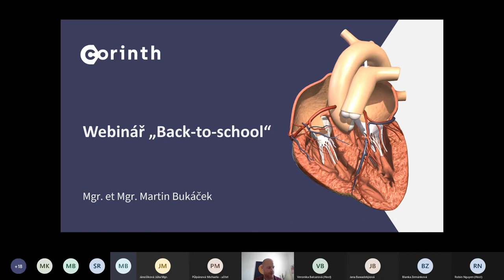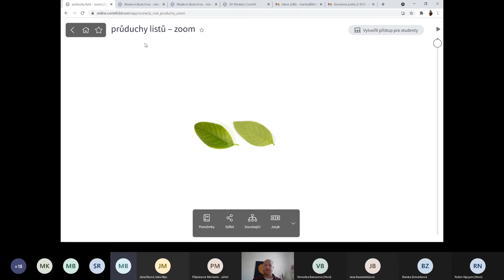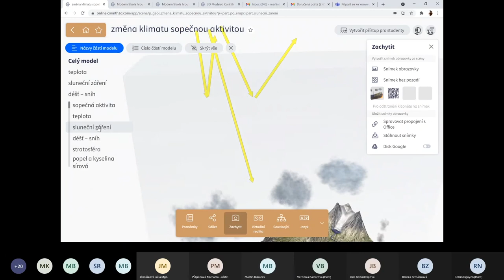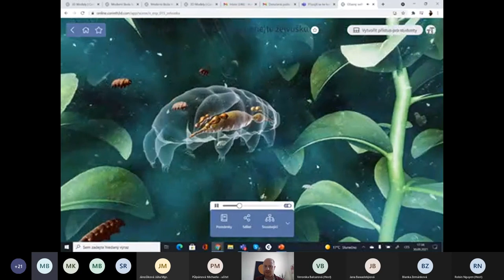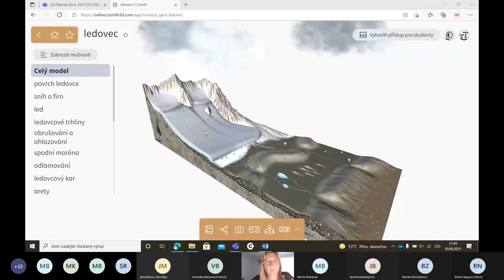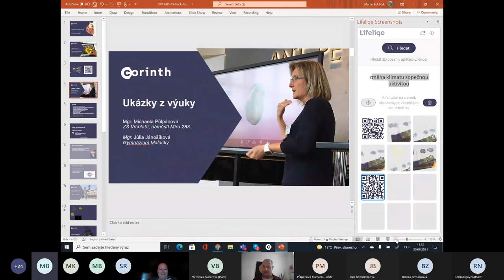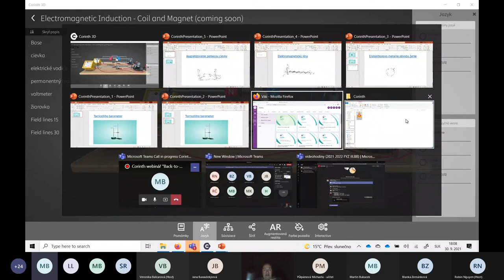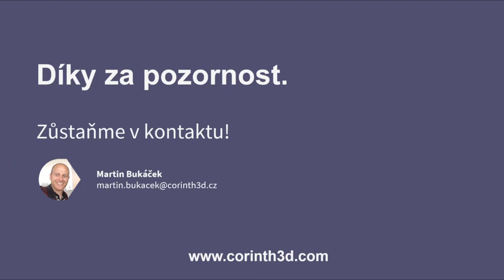Corinth Back-to-School (30/09/2021)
Jaké jsou novinky v aplikaci Corinth pro nový školní rok? Nové možnosti využití webové verze představil Martin Bukáček a jeho hostky Júlia Jánošíková (Gymnázium Malacky)
a Michaela Půlpánová (ZŠ nám. Míru 283, Vrchlabí).